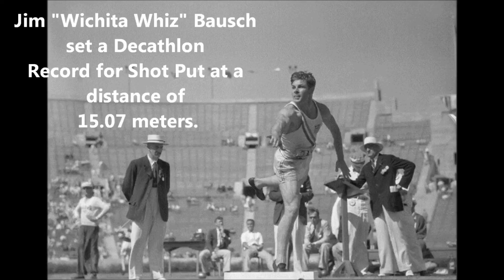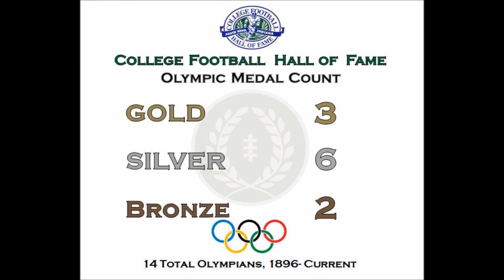Curator's Corner: Episode 4 Olympic Edition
In this special Olympic Edition of "Curator's Corner," your host College Football Hall of Fame Museum Curator & Historian Kent Stephens talks about the history of college football players and their involvement in the Olympic games!

 Be sure to follow the College Football Hall of Fame on Facebook and on Twitter @CollegeFBHoF !